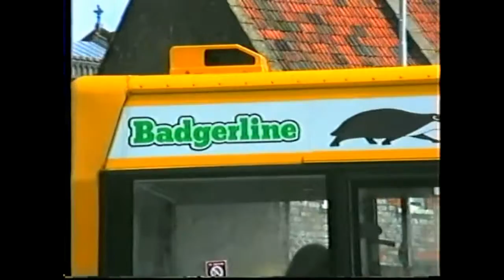Badgerline in Wells in 1991